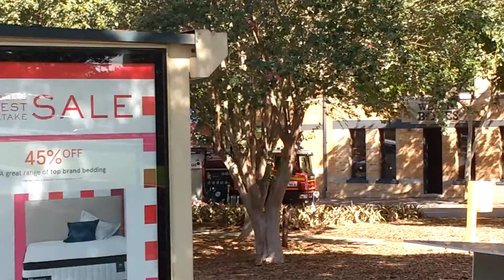502A and 502J responding to fire